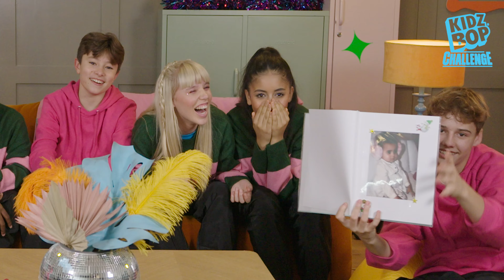KIDZ BOP Kids - Guess The Baby Challenge (Challenge Video)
Follow along with the KIDZ BOP Kids as they try the ultimate guess the baby challenge!